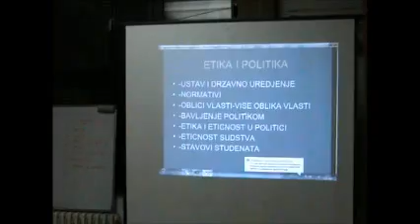Prof. dr Željko Stanojević, etika i politika